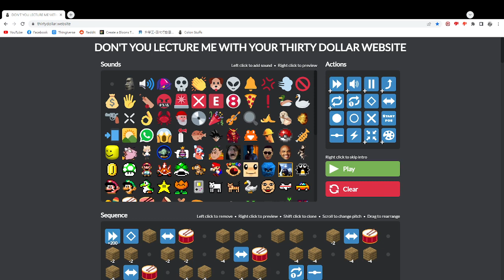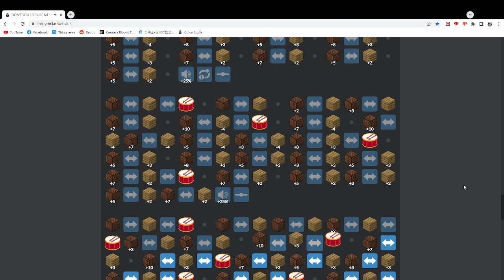【Bloons TD 6】Don't you lecture me with your THIRTY DOLLAR Bloons TD 6 Theme|三十元網站|冰罕的BTD天地